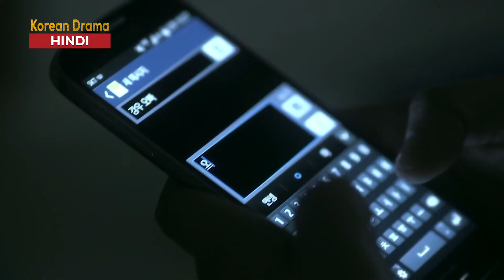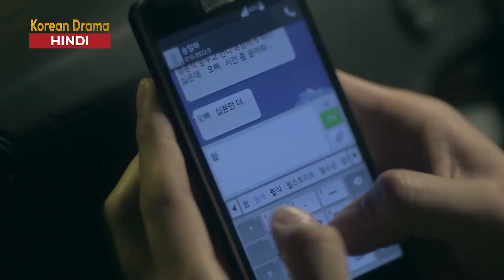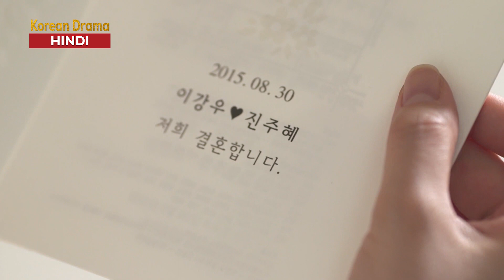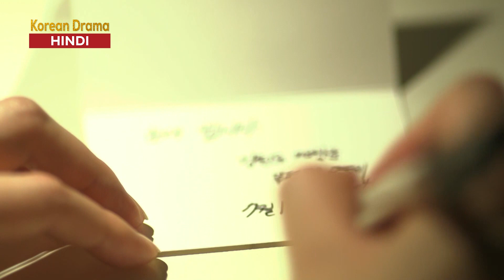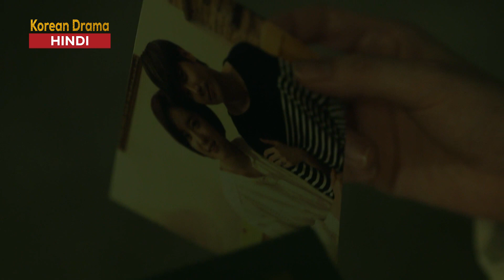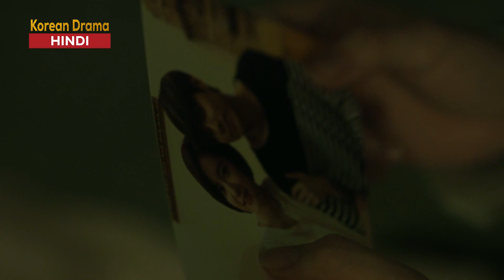28 MOONS | Episode 4 | Hindi Dubbed | Tail Of The Nine Tailed Ep 4 Hindi Dubbed | PlayFlix Official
28 MOONS | Episode 4 | Hindi Dubbed | Tail Of The Nine Tailed Ep 4 Hindi Dubbed | PlayFlix Official

Its Okay Its Not To Be Okay Ep 1 In Hindi | Love Me Like I Do Ep 1 Hindi Dubbed | PlayFlix Official

Neither the producer nor the director nor the artists, intend to outrage, insult, wound or hurt any religion or the religious sentiments, beliefs or feelings of any person(s) or class or community.

tail of the nine tailed ep 1 hindi dubbed
tail of the nine tailed ep 4 hindi dubbed
tale of the nine tailed ep 4 in hindi
tale of the nine tailed ep 4 explained in hindi
tale of the nine tailed 1938 ep 4 explained in hindi
tail of the nine tailed episode 4
tail of the nine tailed ep 4

Storyline:-

Lee Yeon was once the mountain guardian spirit (nine tailed fox ). During many centuries he lives his life in human form in search for the reincarnation of his lost first love and eradicates supernatural beings that threaten the mortal world. Meanwhile, Nam Ji-A works for TVC station as a PD of documentaries.